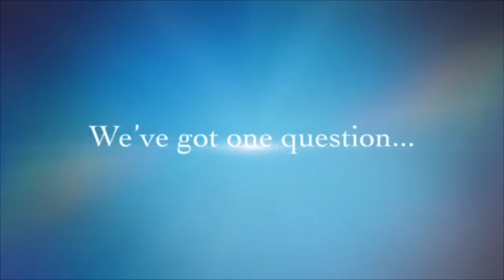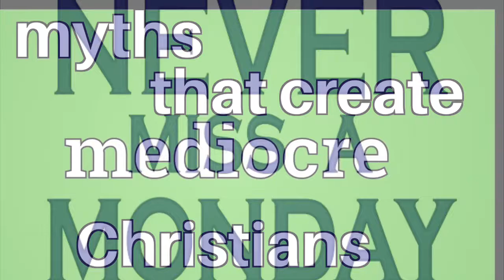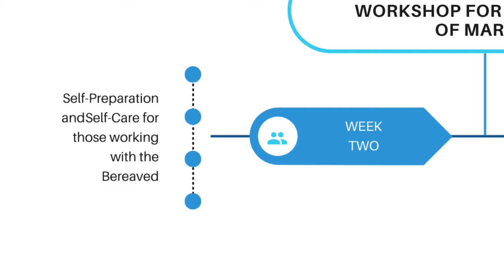FMBC News January 19 2020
Announcements for Freedom Missionary Baptist Church